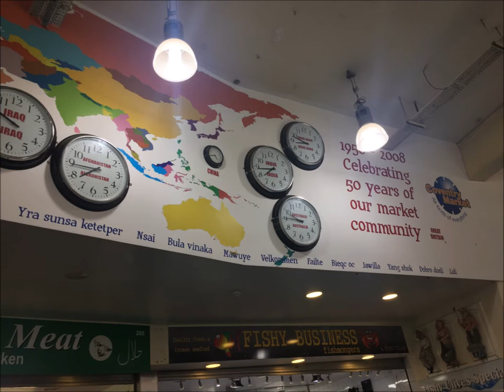COVENTRY MARKET - Namalengke ang team GroupHug | CINNAMONKISS TV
Namalengke ang team GroupHug,
Coventry market houses almost everything we need from meat, seafood, fruits, vegetables, nuts, cafe, textiles, flowers, tailoring and all other services we need.